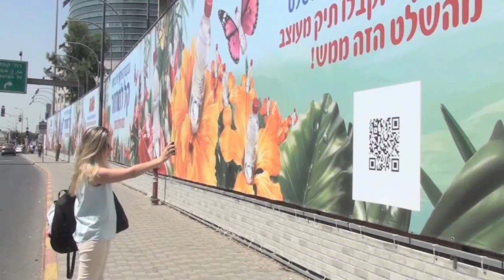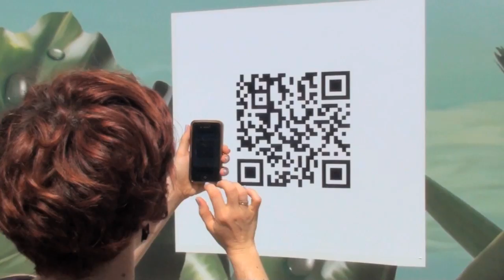Recyclable billboard -Advertising case study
Neviot, a big mineral water company in Israel, launched a new bottle of water that is environmentally friendly and is easy to recycle, and wanted everybody to know about it.
so we picked the largest billboard in the country, where tens of thousands of people pass by every day, and recycled it!
People were invited to scan the Q.R. code on the billboard, fill their details, and get a bag, made out of the billboard's material (after the campaign was over).
The new bottle was successfully launched, tens of thousands of people were exposed to the massage and hundreds got a really cool recycled bag.

Agency: YEHOSHUA\TBWA
Head of creative department: Amit Stoler
Creative director: Koren Waise
Art director: Dinat zisner Catz
Copywriter: Nava Ben Moshe
Client manager: Erez Barkats
Account manager: Tom Erlich
Creative: Yiftach Ambar, David Cohen
Photoshop: Asaf Masud, Julya Titov
Studio manager: Eyal Yariv
Strategist: Tomer Cohen, Roxanne Horesh
Video editing: Shy Lev Ari
Production and traffic: Fay Ross Golman